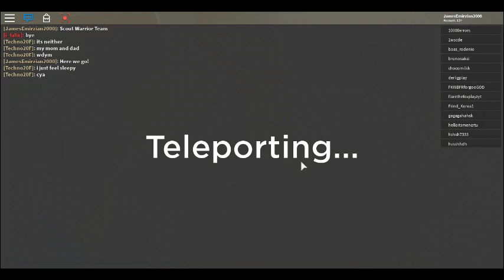Tower Defense Simulator Undead Nation Zombie Invasion Series Episode 008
Enter the Zombie Zone, The survivor will be classes up to teammates being the invasion of the Zombies attack on the population humanity, The survivor response to Operation: Tower Defender Storm they would to go win with the battling of zombies and evil leader known for the Mysterious Man, Therefore. They planned decided to eliminated all of the zombies save their humanity by the zombies threaten.

Now the only one man survivor will be joint to journey will be prepared to taken with classes from several tin soldiers civilization onto the new journey across of the traffic roads in ultimate tower defender shooter.

Developer: Paradoxum Games
Publisher: ROBLOX
Powered Game Engine: ROBLOX Studio
Graphics Engine: Microsoft Visual Studio

Description:

In this world, no one can survive alone. Team up with friends to fend off countless waves of zombies, fight bosses, earn coins, level up, and buy new towers! This game is in beta so beware of bugs!

Video Recorder
Sound Editor